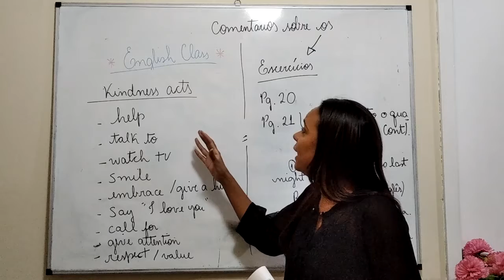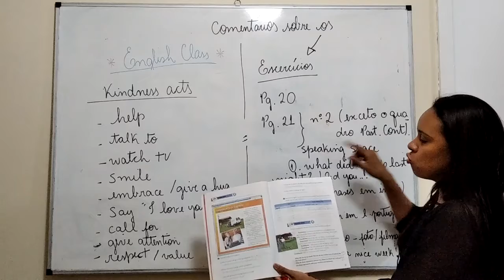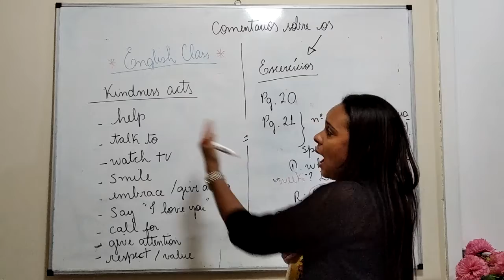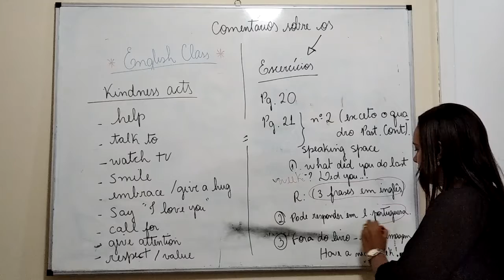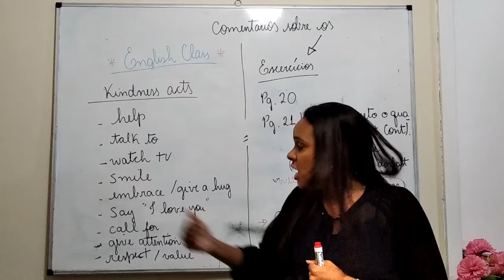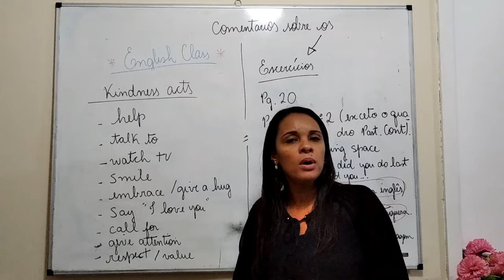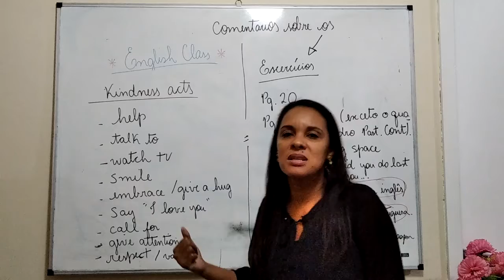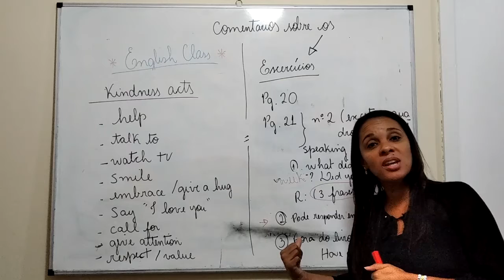Inglês - 9º Ano - Exercícios - Colégio Adventista de Niterói